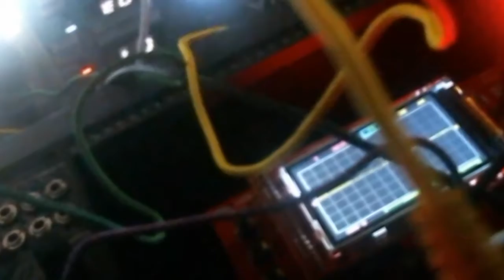Meditations 23 - [EBM/Electro/Break] -23